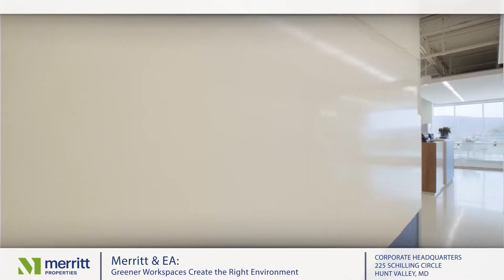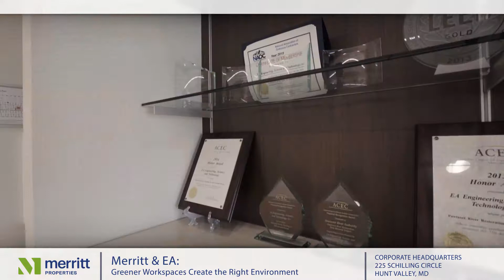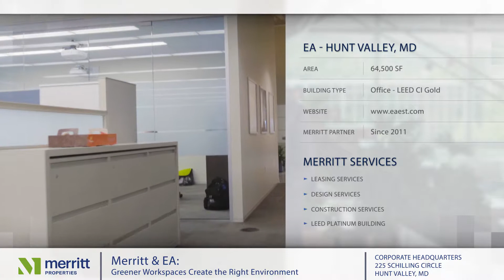Merritt Properties EA Engineering Video Testimonial